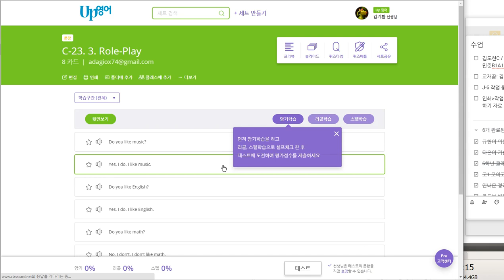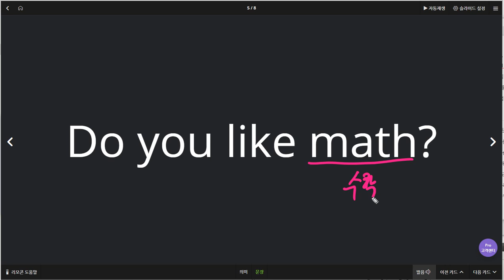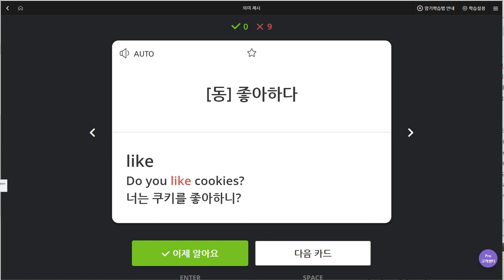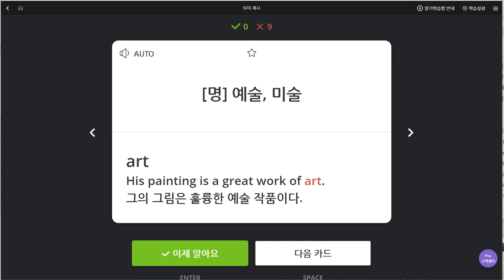김예빈 2019 08 22 일대일